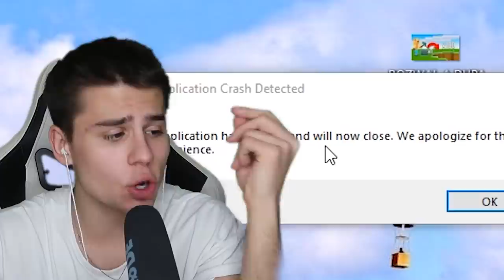10 NAJGŁUPSZYCH SPOSOBÓW NA ŚMIERĆ W FORTNITE!